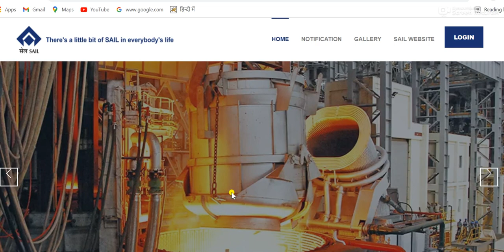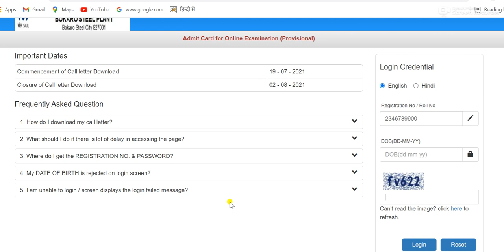Bokaro Steel Plant OCTT Admit Card 2021 || Sail Bokaro Octt Admit Card 2021 || Sail Bokaro Exam Date